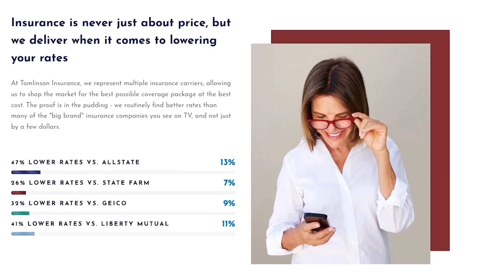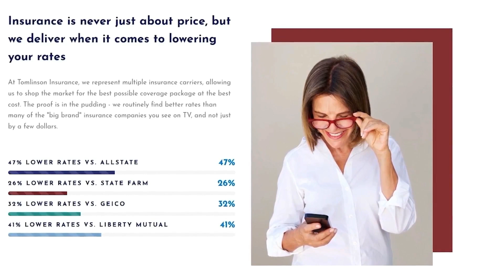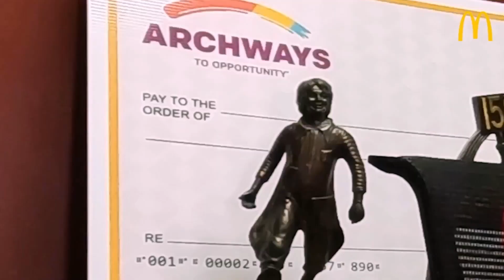LMGOTW Preview Show: Zane Trace at Westfall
Litter media's Dan Ramey and Mike Smith preview the Litter Media Game of the Week